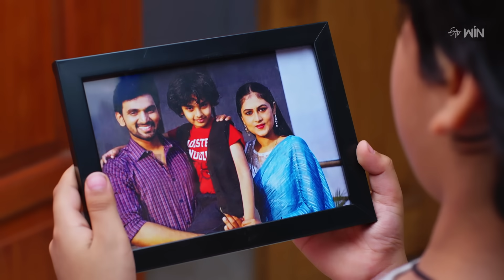Pelli Pusthakam | 26th July 2023 | Full Episode No 87 | ETV Telugu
Nandu gets angry at Abhilasha when she tries to contact Siddhu. Abhilasha gets depressed when Nandu opposes her from speaking to Siddhu.